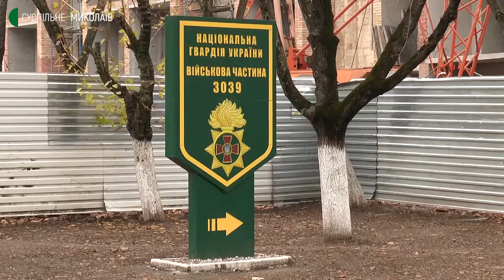Миколаївські нацгвардійці долучилися до написання Радіодиктанту національної єдності-2021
Дев'ятого листопада в Україні написали Радіодиктант національної єдності. У Миколаєві до його написання долучилися десять військових в/ч 3039 Національної гвардії України.